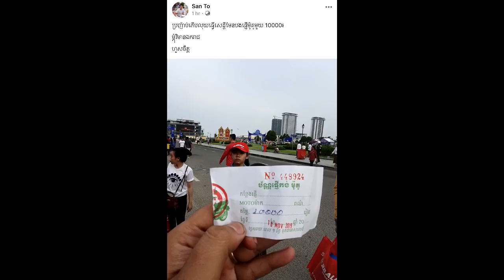ហួសចិត្ត! តម្លៃផ្ញេីម៉ូតូមួយគ្រឿង១ម៉ឺនរៀលក្នុងថ្ងៃបុណ្យអុំទូក​ បែបប្រញ៉ាប់យកលុយធ្វេីសេដ្ឋីហើយ